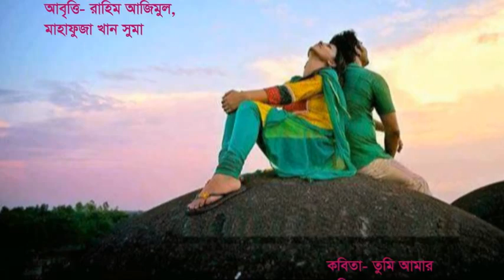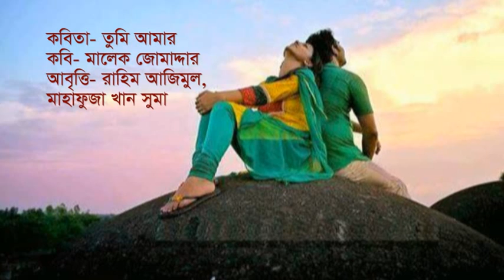তুমি আমার- হৃদয় ছোঁয়া ডুয়েট কবিতা। কবি- মালেক জোমাদ্দার/ Tumi Amar by Malek Zomadder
আবৃত্তি- রাহিম আজিমুল ও মাহাফুজা খান সুমা। আপনারা দেখছেন আবৃত্তিকার রাহিম আজিমুল এর কবিতা আবৃত্তি, মডেলিং ও মজার সব ভিডিও।